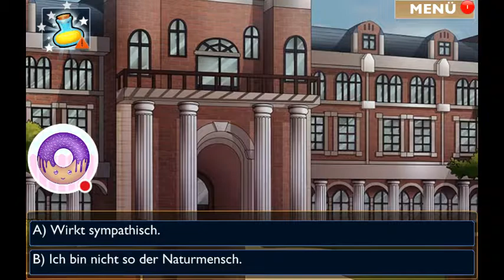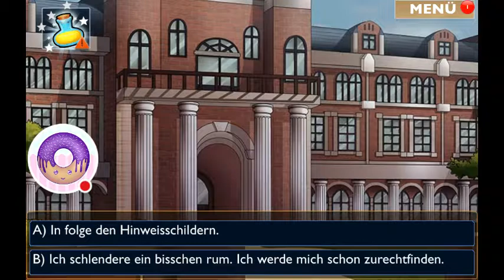Is it love? Drogo Let's Play Otomegame Kapitel 1 Neue Stadt neues Glück?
Wir ziehen in eine neue Stadt,weil wir studieren wollen und arbeiten als Au Pair Mädchen, bei einer scheinbar übernatürlichen Familie...
Is it love? Drogo ist eine Vampirliebesgeschichte.

Falls ihr es spielen wollt findet ihr es im Google Play Store (Link kann ich momentan leider nicht einfügen).

Ich habe die Erlaubnis vom Entwickler, dass ich dieses Spiel streamen darf, allerdings darf eine Folge nur 10 Minuten gehen und ich darf das nur pro Kapitel machen. Eine Zusammenfassung gibt es immer im nächsten Kapitel.